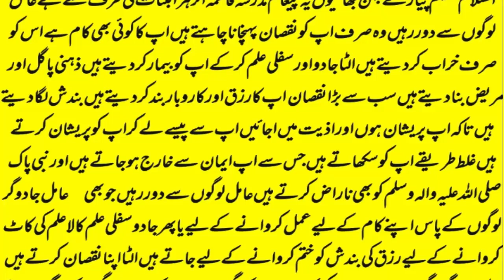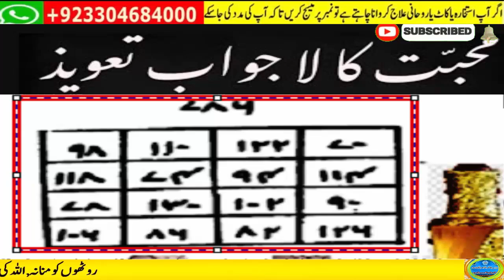love marriage ka wazifa | mohabbat ka taweez powerful | husband wife love wazifa | ya wadoodo